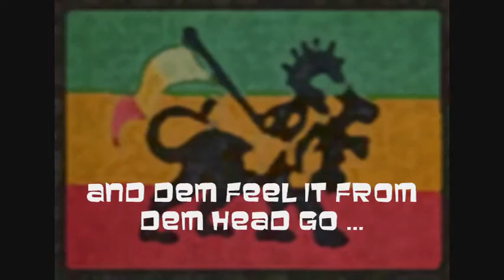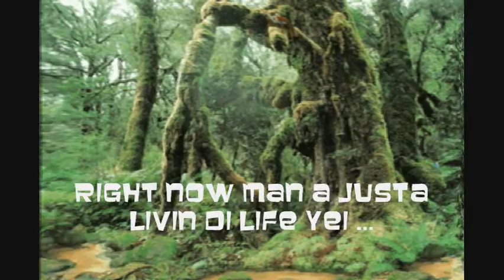Strike a Blow Feat. Ras Zacharri, Root Souljahz & Dub Caravan (Lyrics included)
All Lyrics written and performed by Ras Zacharri, Zafayah, Jahmmi Youth & Sen I.

All Music written, produced and mixed by Dub Caravan.

Released on Dread Camel Records. 2010.

*Photos/images taken from various sources.  Not all the photos/images are the property of the artists listed on this video*